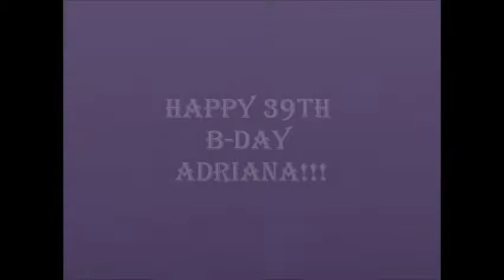Adriana 39th b-day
This video is dedicated to a very good friend of my dad and so my dad filmed her surprise party that her daughter organized for her and so I edited for her bday present :)
-LKPS Productions